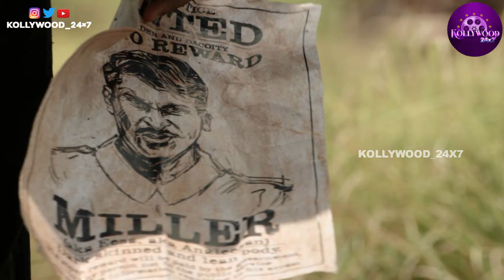CAPTAIN MILLER - Official Trailer | Captain Miller Trailer Reaction | Dhanush